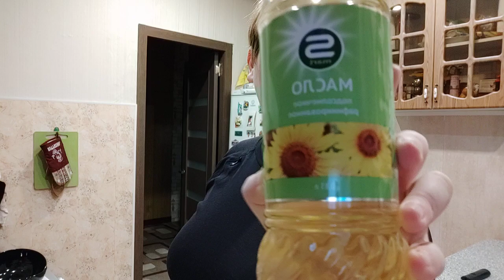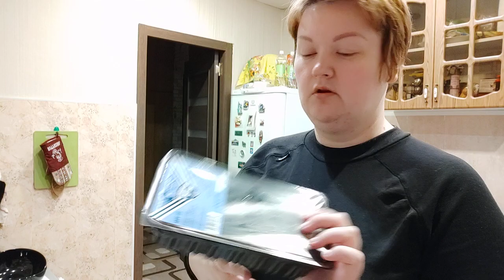И снова КУЧА покупок 🛍️ из магазина 🛒 Только успеваю ДЕНЬГИ 💸 отсчитывать